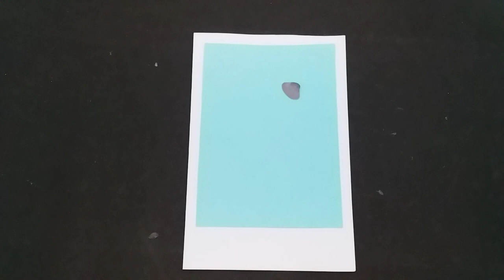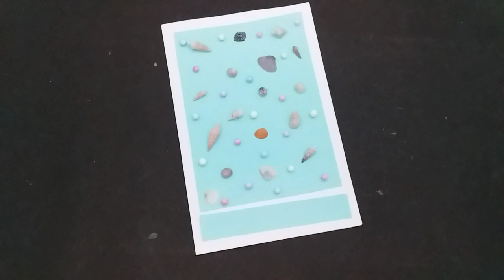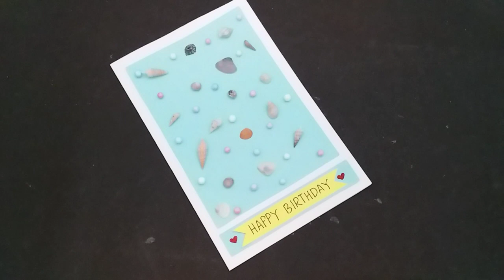Shell Card Ideas || Shell Craft || Shell Project